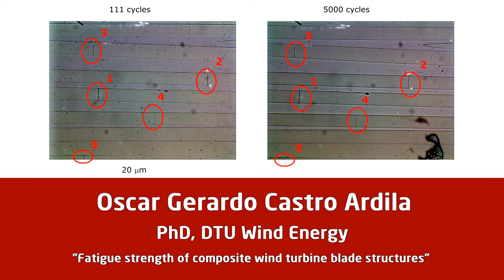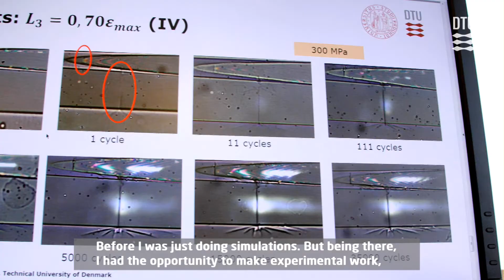PhD Oscar Ardila, DTU Wind Energy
Every year DTU celebrates the new PhD graduates. One of them is: PhD, Oscar Gerardo Castro Ardila, DTU Wind Energy. The title of his thesis is: “Fatigue strength of composite wind turbine blade structures”.